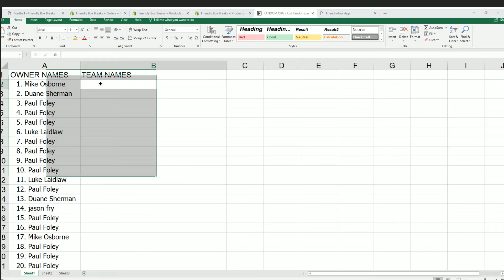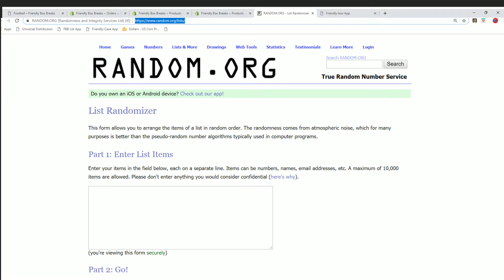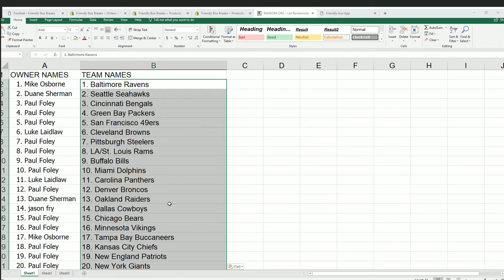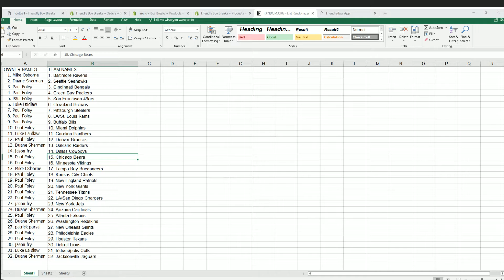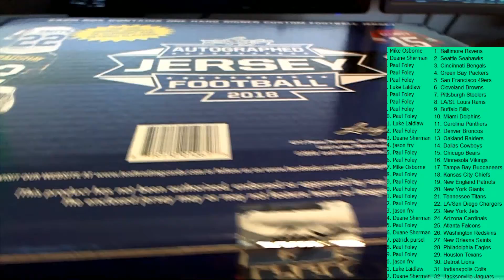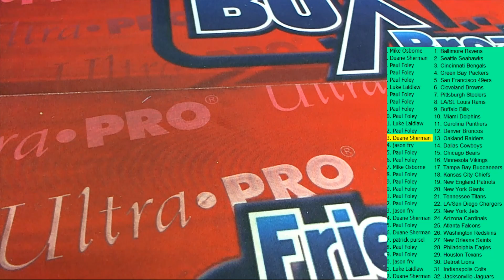2018 Leaf Autograph Football Jersey ID 18LEAFFBJERS566